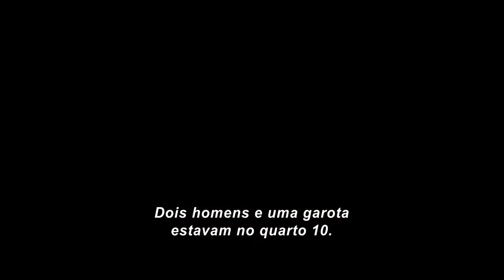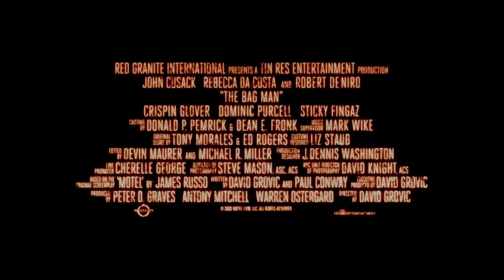Profissão de Risco - Trailer (HD)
Jack (John Cusack) é um valentão com má sorte crônica, mas com sentimentos humanos. Contratado por Dragna (Robert De Niro), um lendário chefão do crime, para realizar uma tarefa simples, mas incomum, ele precisa ganhar espaço entre uma série de outros personagens obscuros que também foram convocados pelo mafioso para uma reunião em um motel decrépto. Quando o assassino cruza o caminho de uma mulher misteriosa (Rebecca Da Costa), eles unem forças para fugir e tentar sobreviver a uma noite de caos homicida.